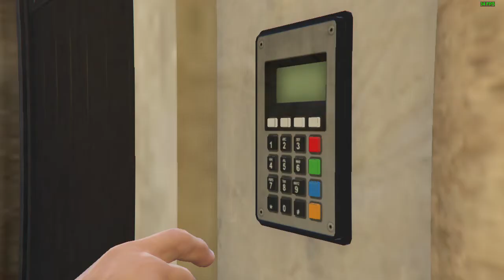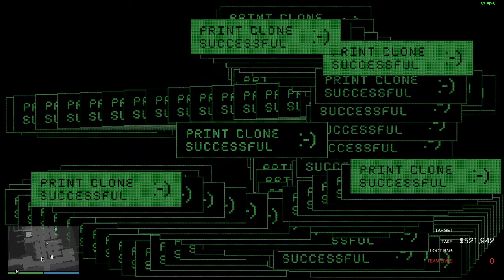GTA V Online - Cayo Perico Heist - 08:12 - Stealth Annihilator - Solo Elite (Hard mode)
First time in a LONG TIME i got double coke in North Dock to get even a decent attempt to make speedrun with Stealth Annihilator approach to North DZ.